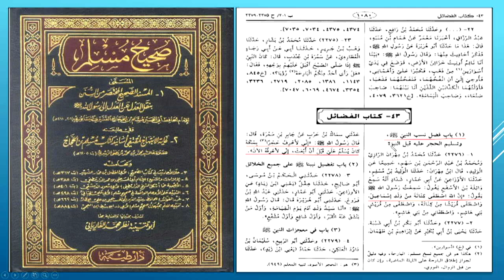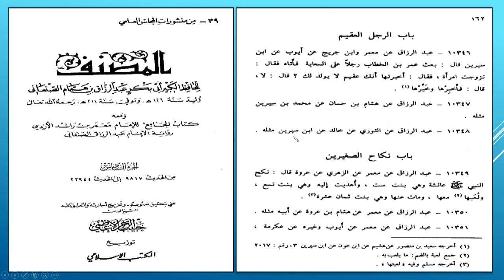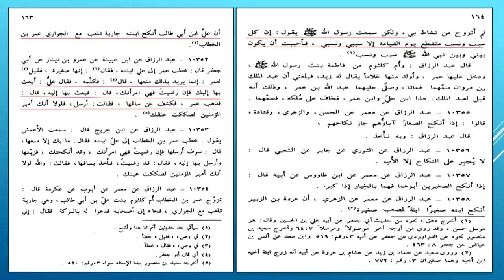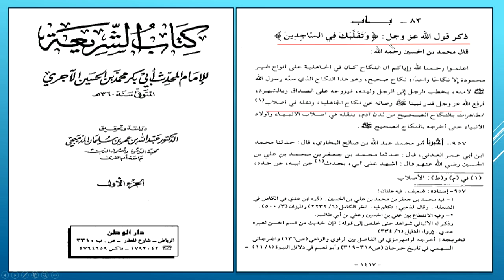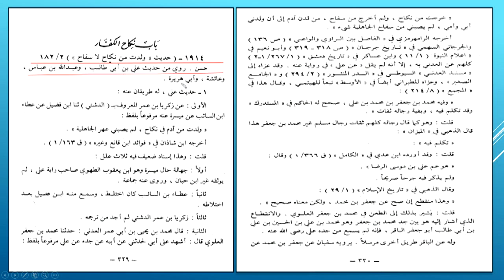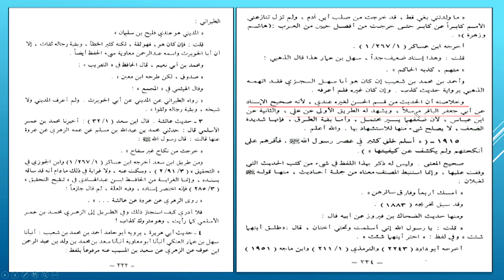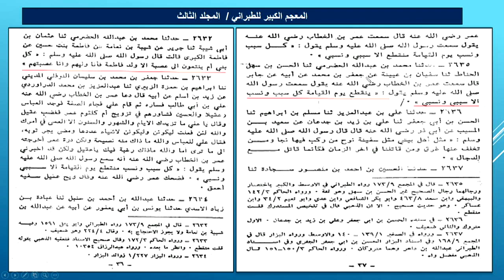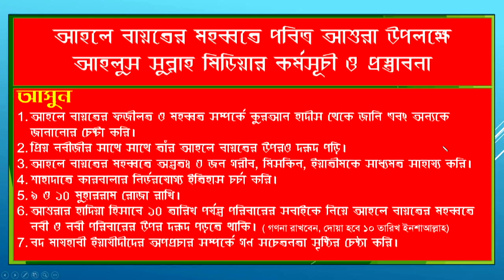মানাক্বিবে আহলে বায়ত (নসব) PART 3 Muhammad Ainul Huda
Muhammad Ainul Huda
Ahlus Sunnah Media